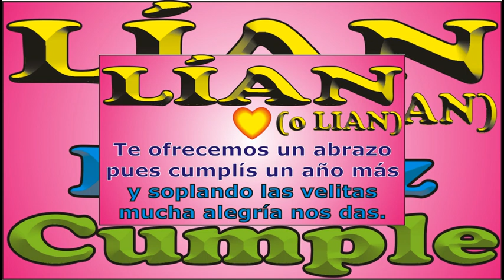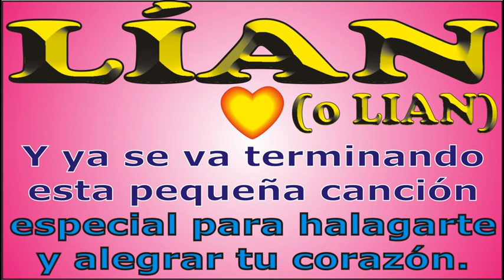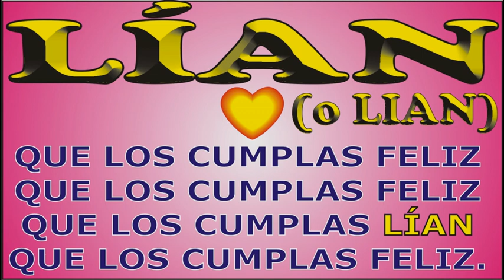FELIZ CUMPLEAÑOS LÍAN - CANCIONES DE CUMPLEAÑOS FELIZ - FELIZ CUMPLE DEDICADO - MAÑANITAS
↓↓↓ LETRA ↓↓↓

FELIZ CUMPLEAÑOS LÍAN

Hoy que LÍAN cumple años

que los cumplas ... LÍAN

JORGE MUSIKMAN